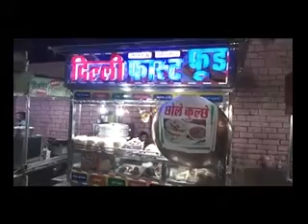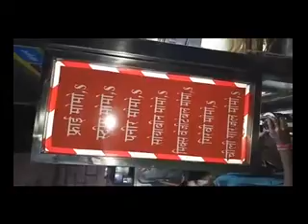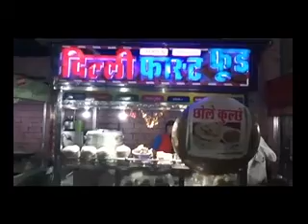delhi fast food